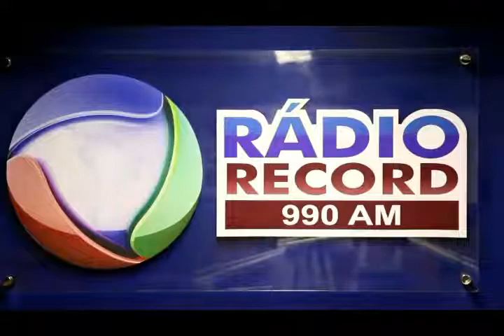02 Pr Mario Azevedo na Rádio Record programa Cia Gospel Pr Paulo Roberto VDownloader